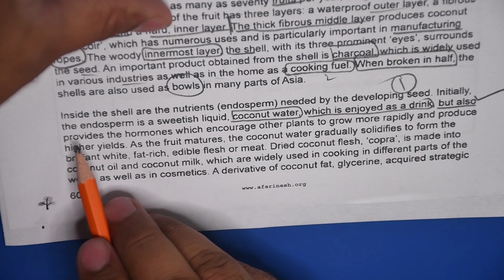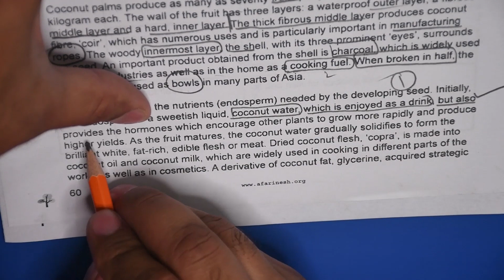ACADEMIC IELTS READING || EASY FORMULA By Asad Yaqub